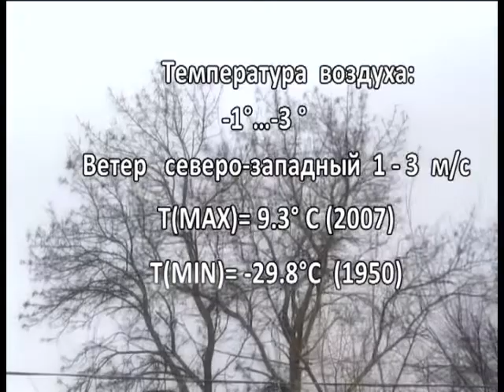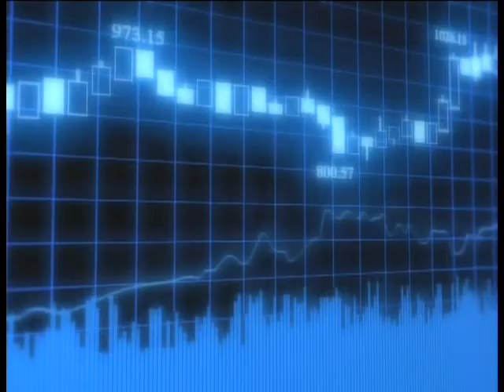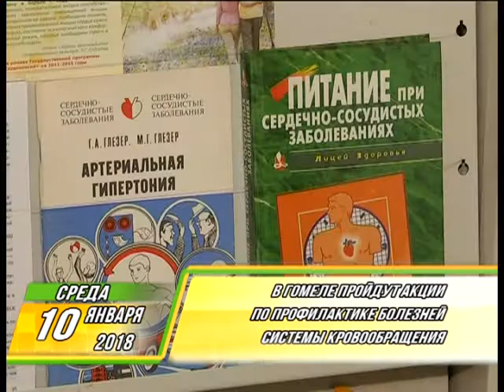Фреш новости 10 01 2018